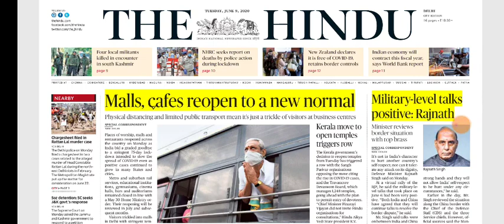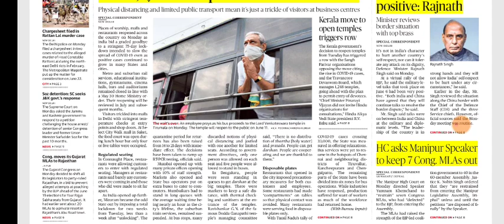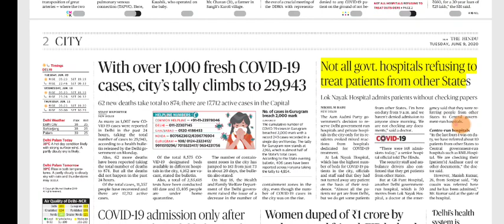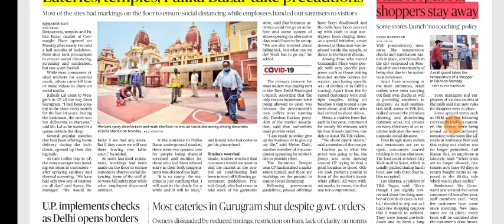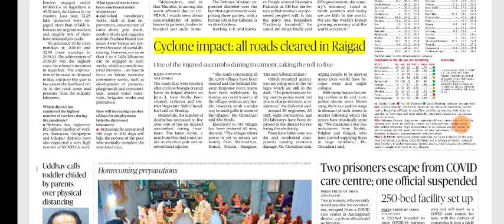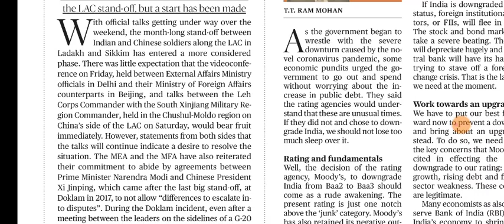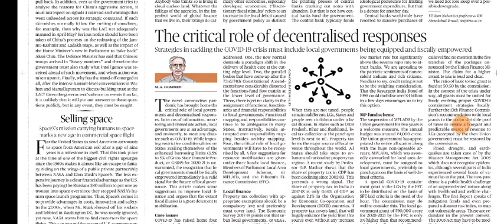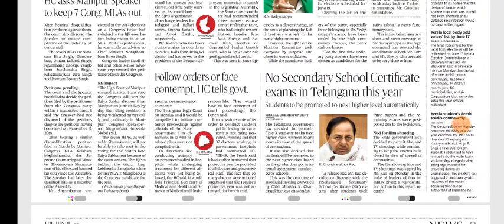9 June 2020 The Hindu Editorial Analysis | Editorials Simplified | Ayushi Joshi | Achieve IAS